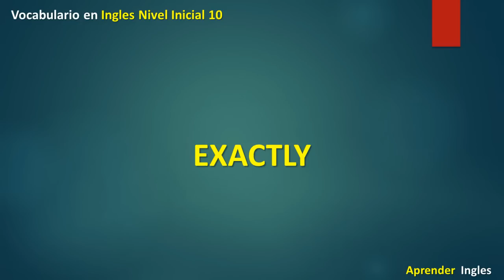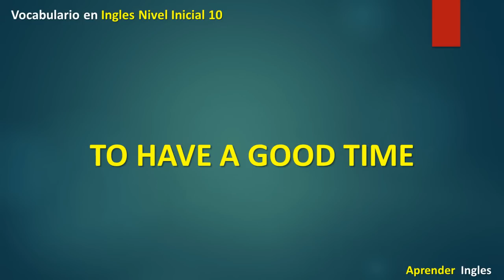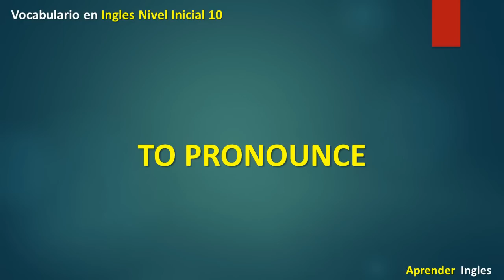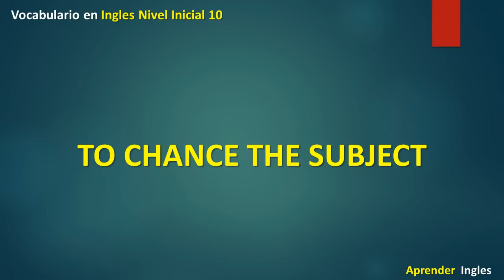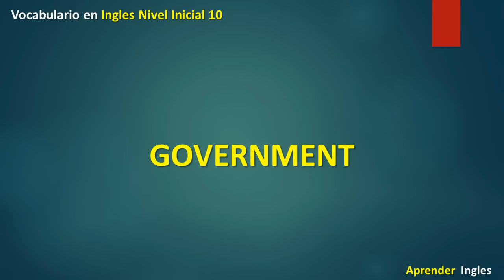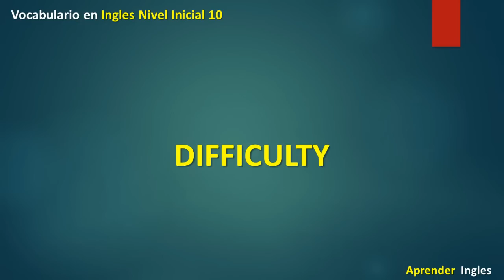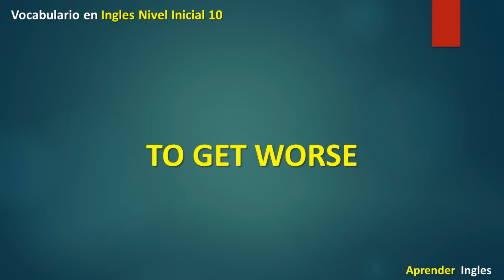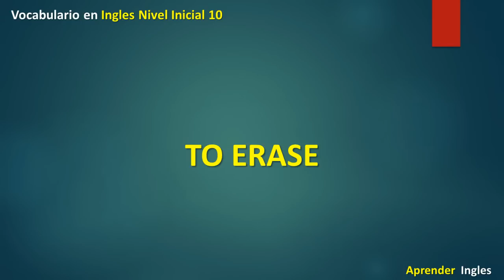Vocabulario en ingles con pronunciación leccion 10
Curso de ingles gratis online.
Aprende el vocabulario esencial en inglés con un amplio conjunto de listas más de 1.000 palabras agrupadas por temas con su pronunciación en inglés y traducción español.
Curso de ingles rapido y facil leccion para principiantes